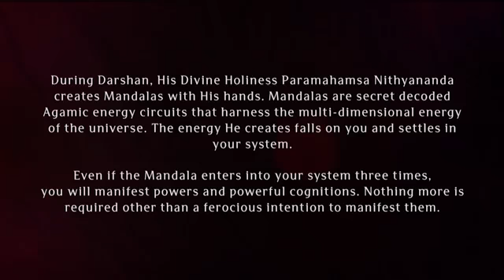Paramahamsa Oneness Capsule - 50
During these sessions, Mahasadashiva manifests through Paramahamsa Nithyananda intensely. Look carefully through your Third Eye, as you watch this Oneness Capsule, you will powerfully experience the energy. Look through the Third Eye, lightly but intensely, like how you would look at a rose.

To get a live experience of this Darshan come & experience Parashivoham.